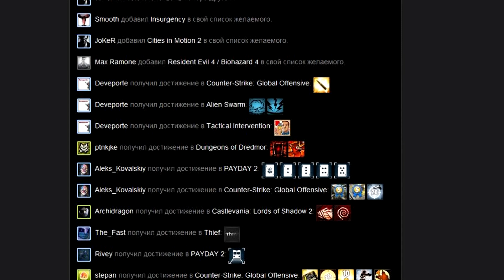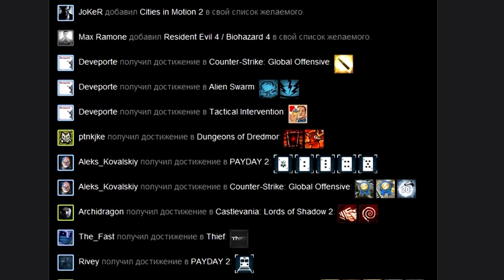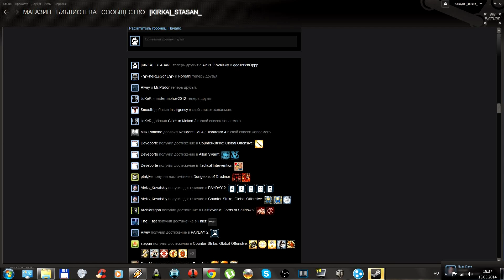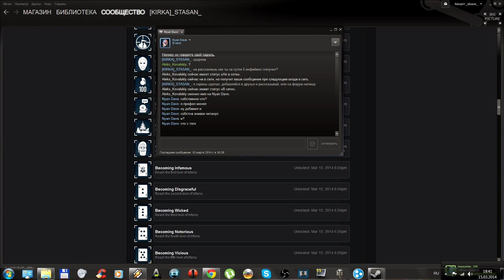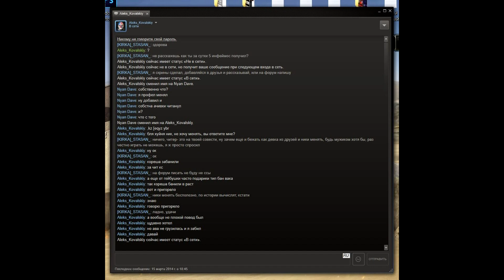PAYDAY 2 ЧИТЫ И ЧИТЕРЫ